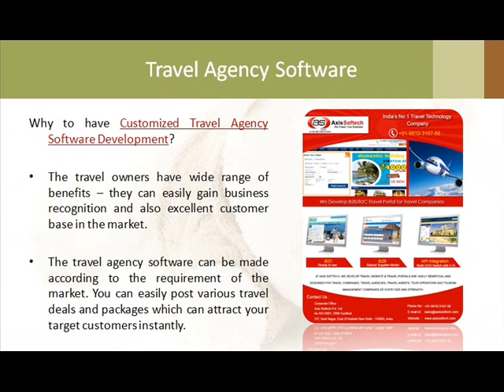What are the Main Benefits of Travel Agency Software for Tour Packages Booking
This video give information about what are the main benefits of travel agency software for tour package booking and how can take advantage from it.